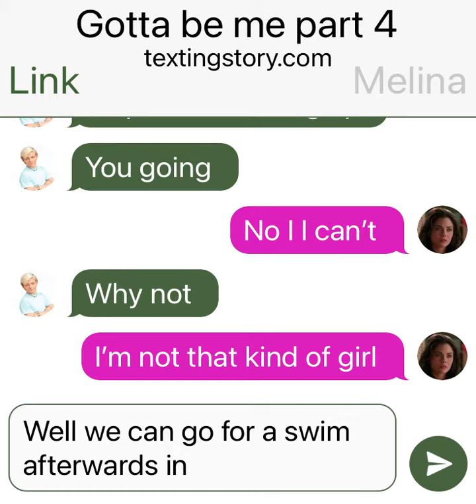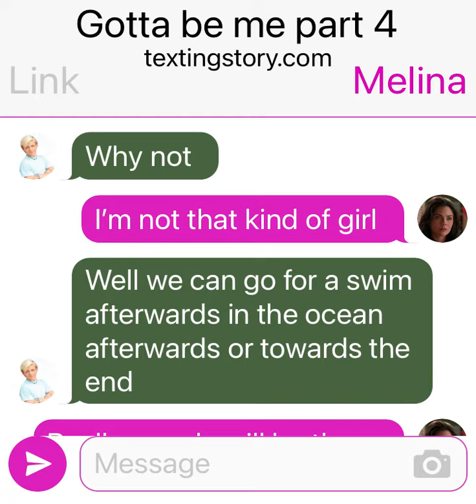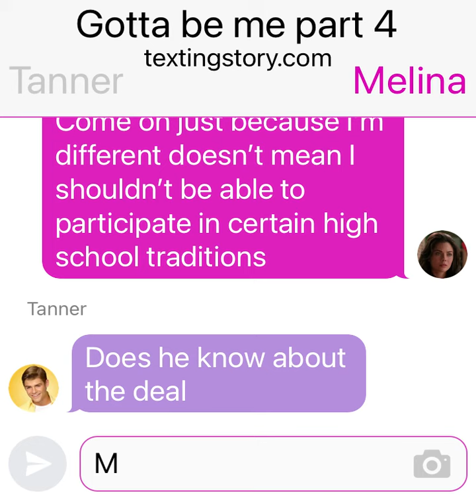Gotta be me part 4